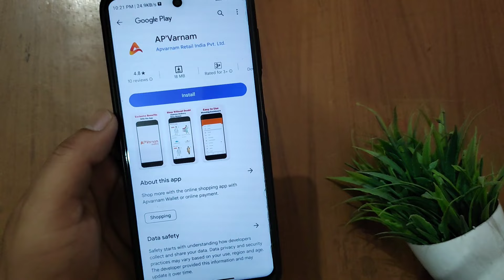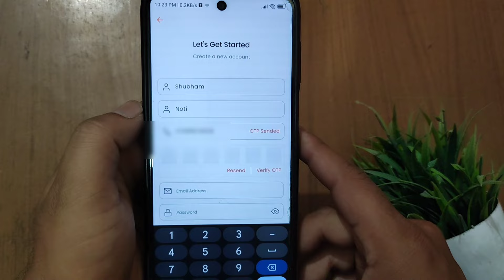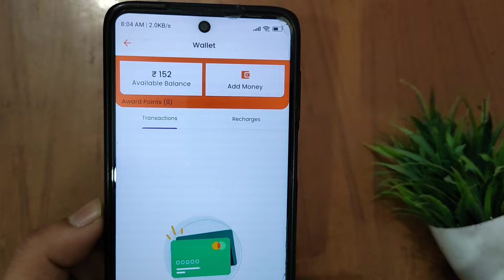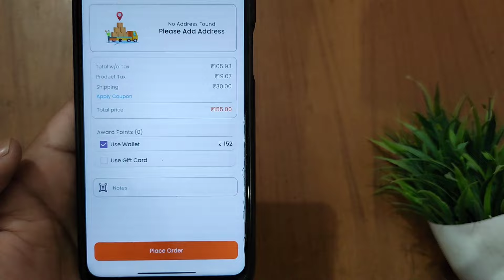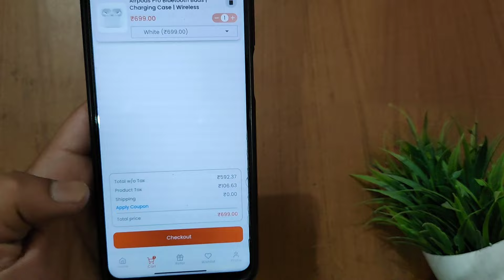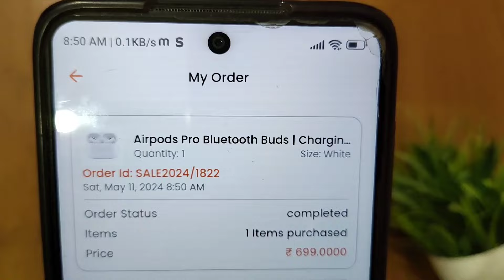New App से shopping करो बिल्कुल Free 🤩 2024 Free shopping Loot Limited Time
Refer Code - nvQCJT

topic cover :
Amazon Loot
Flipkart Free shopping
new App Loot
free product loot
watch free
free bag